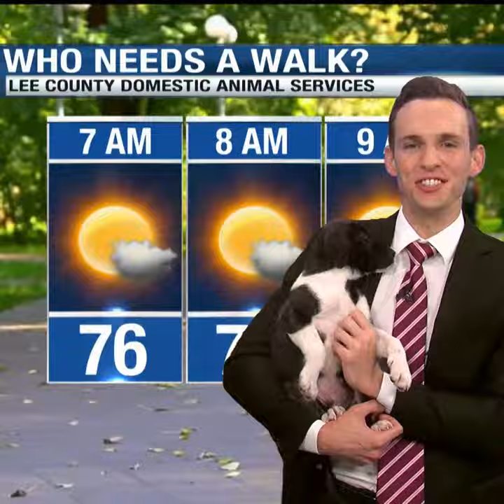CTS JasonBTSDWForecast FB